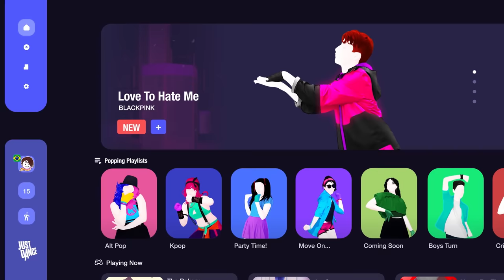Just Dance 2024: All I Want For Christmas by Mariah Carey | Fanmade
What's up? Christmas is coming and all you gotta do is dance do this song!